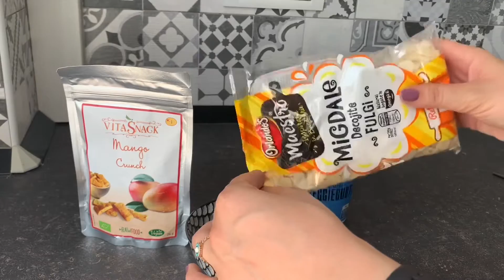FoodWithRoxana 4 Snackuri VEGANE facute acasa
Hello!

Revin cu 4 snackuri vegane. Pe unele le mananc de ceva vreme, pe altele ce le-am descoperit sau redescoperit.

Toate homemade, dar desigur nu e nimic tare complicat.

Voi ce snackuri luati cand sunteti acasa?

With 💚

Roxana